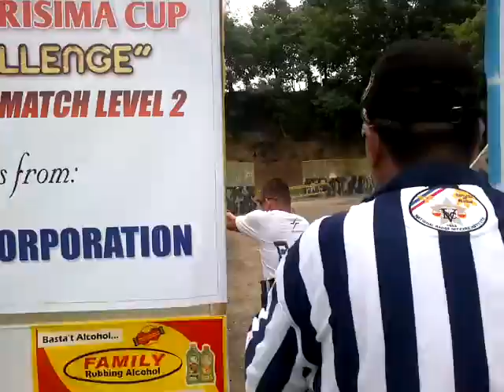Goyena Stage 1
1st Gen. Allan Purisima Cup, Level 2, Camp Bagong Diwa - August 17-21, 2011